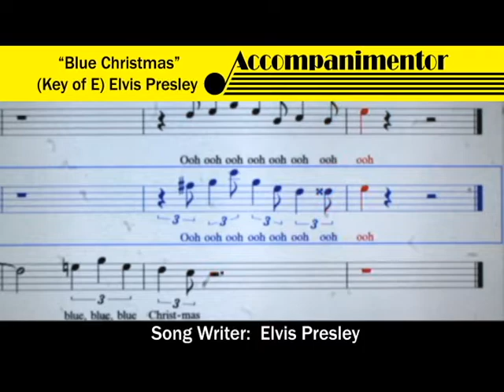Be a Singer; Sing "Blue Christmas" in the key of E with Accompanimentor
Sing "Blue Christmas" like Elvis Presley.